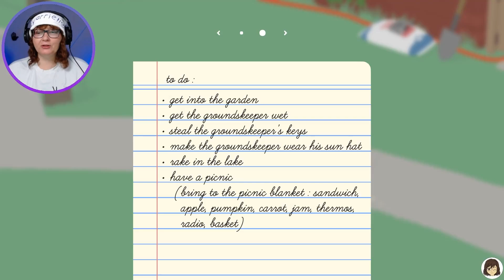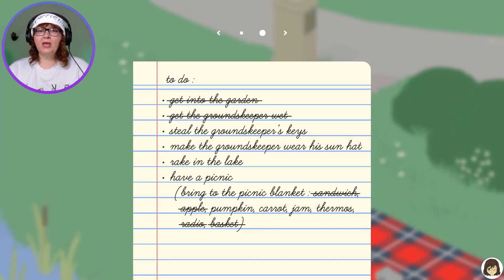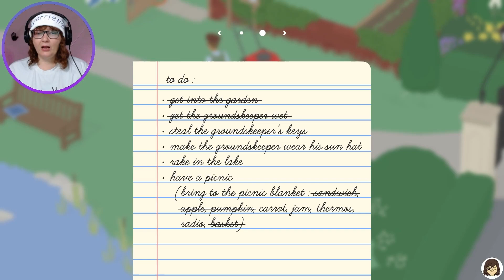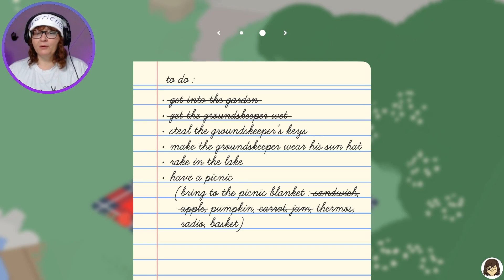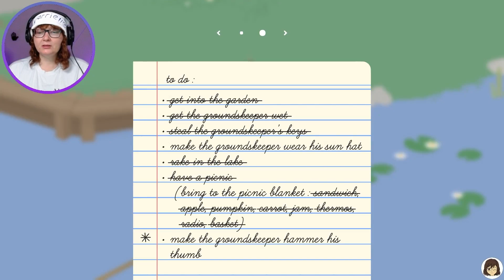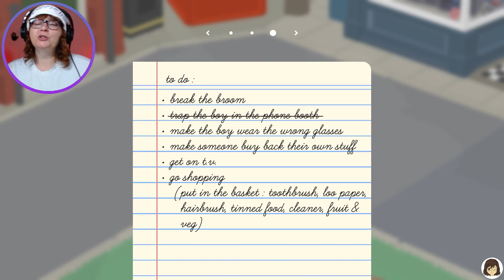Untitled Goose Game part 1 || STRONGEST BEAK EVER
Hi there!

It's the Untitled Goose Game!

Look at me, I'm a goose!  A muscly goose!  A muscle mouth goose!  I have a beak that could goose anyone!

Let's play the full game here, one episode at a time.

Would you like to support me?